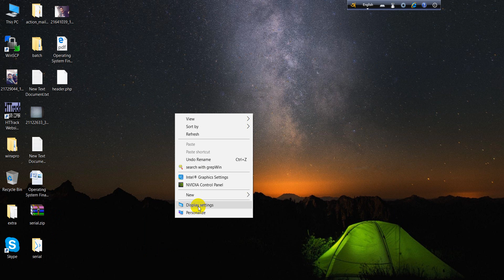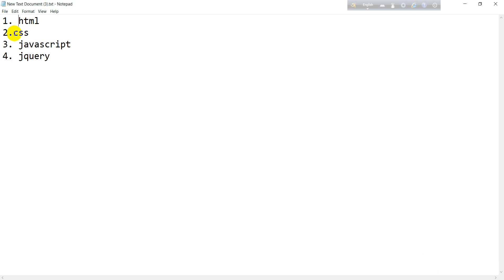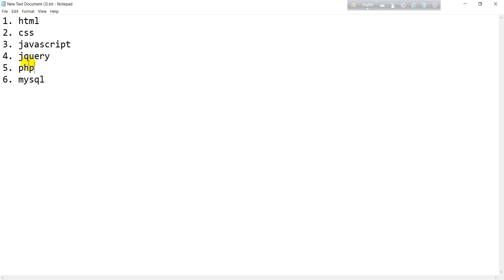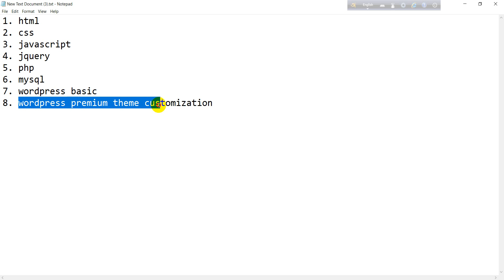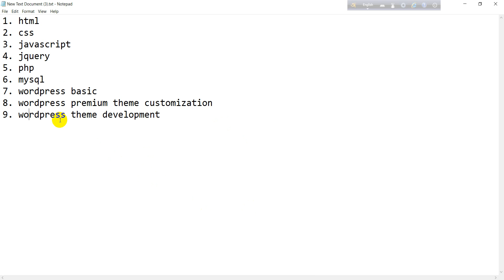Wordpress Theme Development Tutorial Step by Step Video – Part 1 - Wordpress Bangla Tutorial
Wordpress Theme Development Tutorial Step by Step Video – Part 1 :

About this wordpress theme development tutorial :
Wordpress theme development involves using HTML, CSS, PHP and JavaScript to build dynamic Wordpress sites. In this course we start with a basic theme development and walk through all of the wordpress tutorial steps for converting it into a full Wordpress theme. As a result after completion of this bangla tutorial students should be able to build their own custom Wordpress themes.

What you will learn with this theme development tutorial ?
( wordpress tutorial for beginners to advanced )

1) Wordpress themes template hierarchy
2) The loop and common functions
3) Set up widget and menu areas
4) Set up custom field and CMB2
5) Set up page template
6) Set up search form
7) Set up search page
8) Set up 404 page
9) Set up header & footer
10) Set up side bar
and more customization

Starting  Theme Development For a WordPress Theme :

In this stage we go over how to setup the basic files you will need to create a WordPress themes. We talk about the template hierarchy as well as how to add meta data to and activate a new custom theme.

1 ) WordPress Theme Development Tutorial Overview :

 In this introductory video we introduce our project of taking a static HTML,CSS, and JS site and converting it into a working WordPress themes.
2) Where WordPress Themes Live

3) The WordPress Template Hierarchy

4) Setting Up A WordPress Theme Folder

5) Activating a WordPress Theme

 More about this wordpress theme development tutorial :

As you work through this course, think about a real world site that you may be able to code out as your own custom WordPress theme.

You can either start with a new static template, an existing site designs that you want to duplicate or redesign, or even create a new theme completely.

Working with CSS and JS in WordPress Themes :

In this stage we go over how to properly link to and setup CSS and JavaScript files for a WordPress theme.

WordPress Header and Footer Templates :

In this stage we go over the basics of how to setup header and footer files, what WordPress code you need to include in your templates, and how to port over static template content into the WordPress templates.

The WordPress Loop :

In this stage we go over the WordPress Loop, the primary block of code that controls displaying content on most WordPress pages.

 Set Up Page Templates in WordPress :

In this stage we go over working with the common templates used for displaying pages in WordPress. By the end of this stage you should have the basic static page templates setup for our site.

Set Up WordPress Navigation :
In this tutorial we go over how to work with the wp_nav_menu function for adding custom menu functionality to your themes.

Custom Post Type Templates in WordPress :

In this stage we go over an approach for coding formats for custom post types. This is an imperative advance for working with WordPress site that need to utilize custom post types.

Adding a Blog to a WordPress Theme :

In this wordpress theme development tutorial we go over the formats required so as to add a blog area to your webpage along with an adaptable blog archive page. Before the finish of this stage we will have a completely working, working online on our wordpress sites.

Custom Homepage Templates in WordPress Bangla Tutorial:

In this tutorial template we go over the front-page.php and home.php templates for creating custom homepages in WordPress.

Finishing Your WordPress Theme Development Tutorial :

 In this video we discuss including widget areas, utilizing shortcodes and testing your WordPress theme. Before the finish of the stage you ought to be good to go to dispatch your new topic and proceed with your WordPress tutorial.

Our Concern Project :
Shoes Online Shopping Guide :